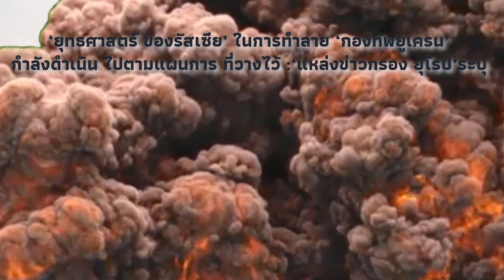รัสเซียใช้วิธีโอบล้อมต่างหาก ไม่ใช่การบุกตะลุยอย่างท่ตะวันตกคาดไว้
‘ยุทธศาสตร์ของรัสเซีย’ในการทำลาย ‘กองทัพยูเครน’กำลังดำเนินไปตามแผนการที่วางไว้ :‘แหล่งข่าวกรองยุโรป’ระบุ

แหล่งข่าวหลายรายในแวดวงข่าวกรองของยุโรปบอกกับเอเชียไทมส์ว่า มอสโกกำลังดำเนินยุทธวิธีโอบล้อม “ซึ่งผ่านการพิสูจน์ว่าใช้ได้ผลมาแล้วในอดีตที่ผ่านมา” เพื่อพยายามตัดขาดแล้วทำลายกองทัพยูเครน

นิวยอร์ก: กองกำลังฝ่ายรัสเซียกำลังผลักดันกองทัพยูเครนให้ต้องเข้าไปอยู่ในพื้นที่หลายๆ หย่อมซึ่งตนเองโอบล้อมเอาไว้ แหล่งข่าวทางทหารชาวยุโรปซึ่งทราบเรื่องดีบอกเช่นนี้กับเอเชียไทมส์

“พวกรัสเซียนะไม่ได้รีบร้อนอะไรหรอก” นักวิเคราะห์ข่าวกรองทางทหารชาวยุโรปรายหนึ่งเขียนเอาไว้เช่นนี้ในข้อความทางอีเมลฉบับหนึ่ง “พวกเขาจะเข้าสู้รบและผลักดันให้ฝ่ายยูเครนต้องเข้าไปยังพื้นที่หลายๆ หย่อมซึ่งพวกเขาปิดล้อมเอาไว้ จากนั้นฝ่ายรัสเซียก็จะถามฝ่ายยูเครนว่า จะพูดจากันหรือจะให้เข่นฆ่าพวกเขา มันเป็นยุทธวิธีอย่างหนึ่งที่เคยใช้กันมาอย่างได้ผลในอดีตหลายครั้งแล้ว”

Licensee:
u_t04wt4h559

Audio File Title:
Starting now!

Audio File ID:
15497

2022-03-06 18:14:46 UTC